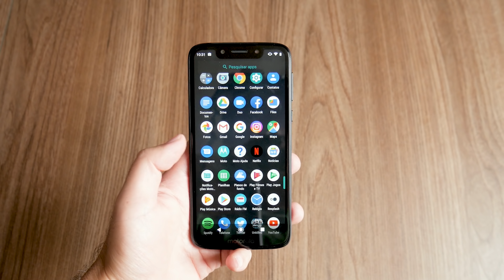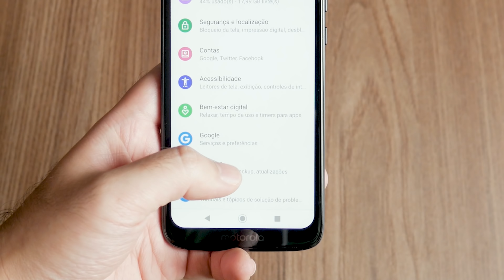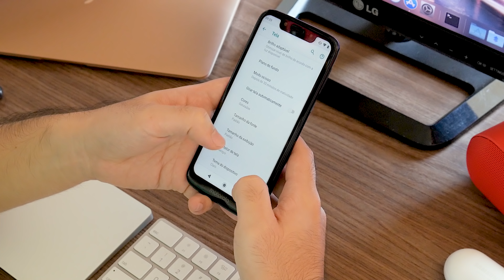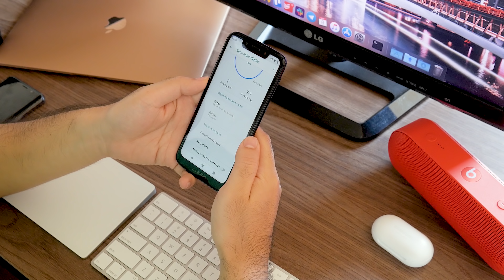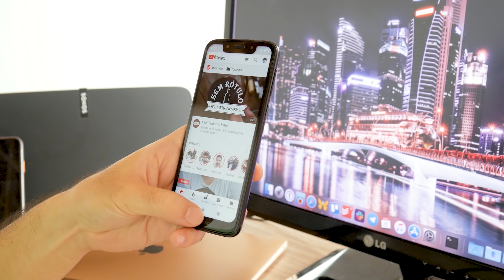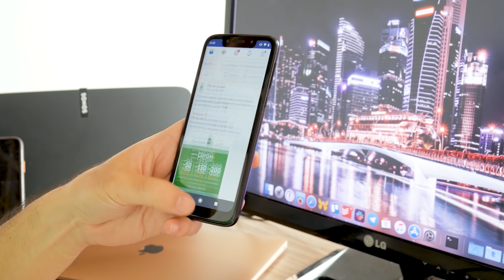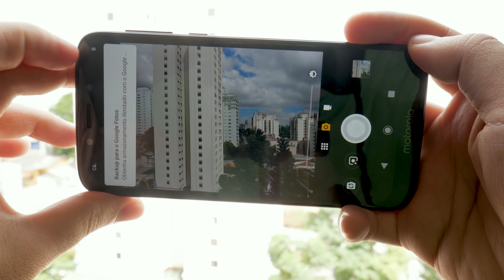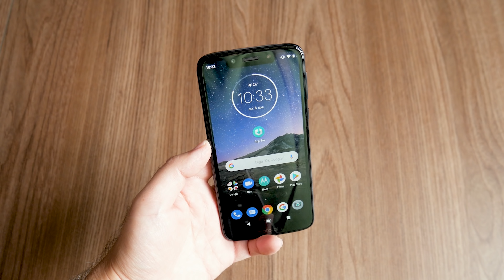Moto G7 Play - Review Tecnoblog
O Moto G7 Play é um dos quatro smartphones da sétima geração de intermediários da Motorola. Lançado em fevereiro de 2019, ele veio para ser a opção mais simples e, consequentemente, mais barata (ou menos cara) entre eles: seu preço oficial é de R$ 999.

Por esse valor, o modelo oferece tela HD+ de 5,7 polegadas, processador Snapdragon 632, 32 GB para armazenamento de dados e bateria de 3.000 mAh. Para um intermediário básico, a configuração não parece ruim, mas uma limitação importante salta aos olhos: o aparelho conta com apenas 2 GB de RAM.

Será que o Moto G7 Play tem bom desempenho com essa ficha técnica? A bateria dura bastante? As câmeras convencem? Eu usei o smartphone por alguns dias e conto as minhas impressões sobre ele a partir de agora.